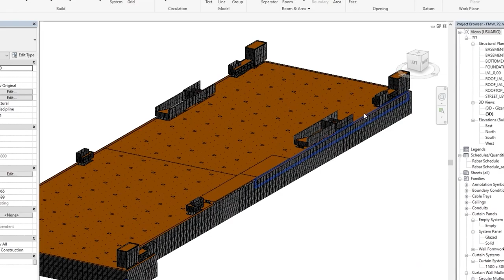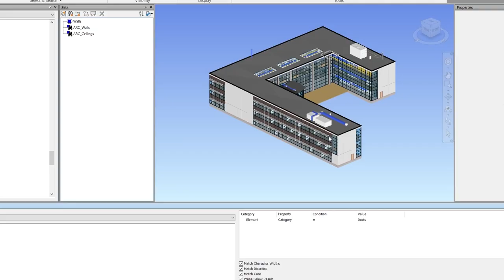Modelical Campus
En Modelical llevamos más de 10 años formando a profesionales del sector, implantando la metodología BIM y las herramientas digitales en empresas que buscan impulsar su negocio. Hemos recopilado todo ese conocimiento en una plataforma de formación online: Campus.

Campus cuenta con más de 200 horas de contenido formativo estructurado en cursos. Podrás acceder a vídeos con un alto enfoque práctico e impartidos por los profesionales de Modelical.
Identifica rápidamente las necesidades de cada trabajador con nuestra herramienta de evaluación, asigna cursos específicos y realiza el seguimiento de la formación de manera personalizada.

Si buscas impulsar la formación de tu equipo podemos ayudarte. ¿Hablamos?